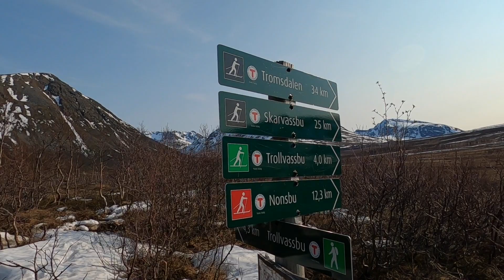Spring CAMPING during MIDNIGHT SUN | Life in the ARCTIC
Two days hike from Oldervik in the Tromso area. Very wet trail from the melting snow and sun that never sets. Going ultralight as always.